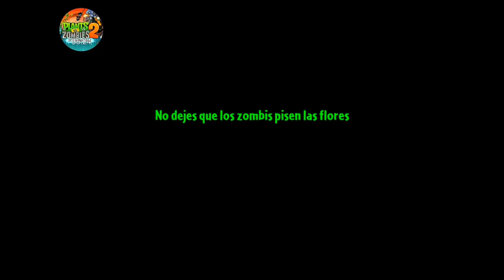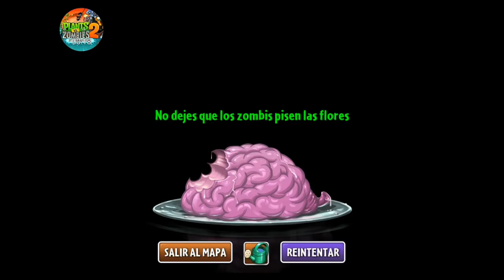Plants vs Zombies 2 | Florecimiento dorado! mision epica #4